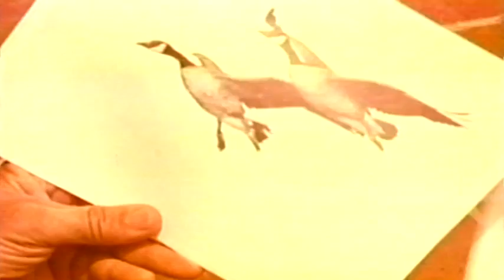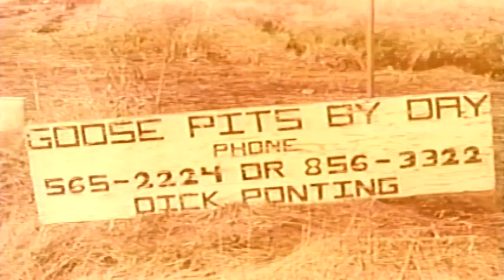Wild Chorus (1973)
Produced by Missouri Dept. of Conservation (1973).
Wild Chorus is a study of the motion and vocabulary of the Canada goose. The goose can be seen on its wintering grounds in Missouri, as well as in its migration to breeding grounds on the west coast of Hudson Bay.